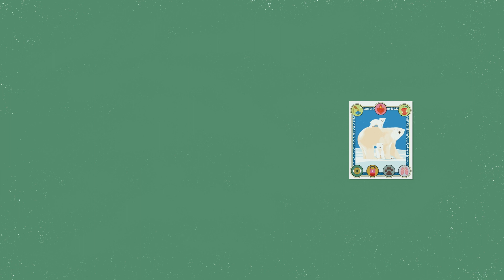Booktrailer Superpoderes animales (Zahorí Books, 2023)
Descubre los comportamientos asombrosos de algunos animales que podrían desafiar a más de un superhéroe.